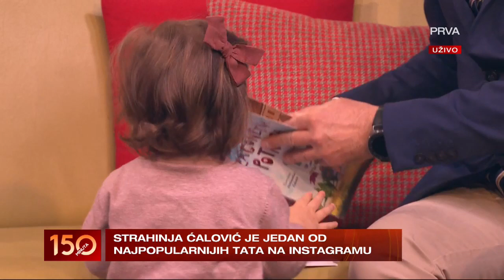Tatin dnevnik - 150 minuta Prva TV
Gostovanje u emisiji 150 minuta na TV Prva.

Za sve koji nisu mogli da gledaju uživo, evo kako su Vukan i Višnja i ovde imali glavnu ulogu ali sreća nisu imali i bubice za razliku od Marije i mene😂